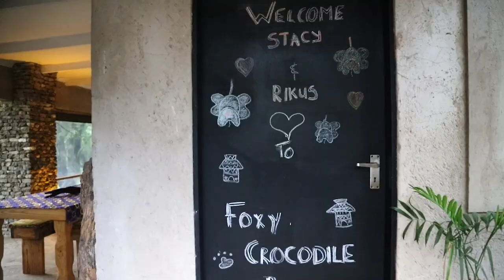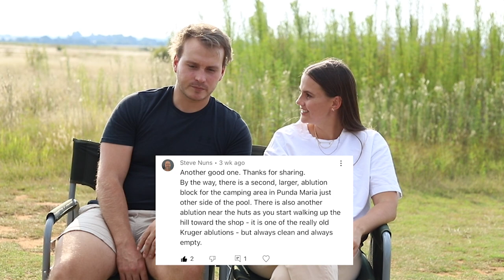Kruger National Park - Day 20: Marloth Park to Bloemfontein. THE GOOD, THE BAD AND THE GREAT!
Sadly, our 20 days have come to an end. Our road back to Bloem was busy but we spent it reminiscing on 20 fantastic days. We speak about the good, the bad and everything in between. We have some exciting news coming!!

Our gear:
Our camera: